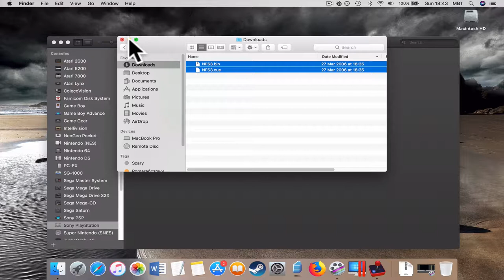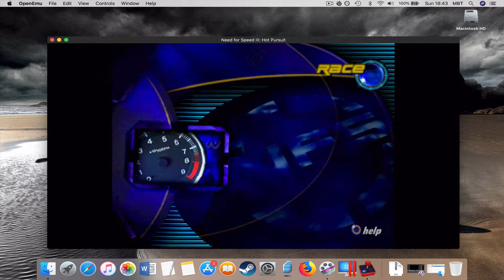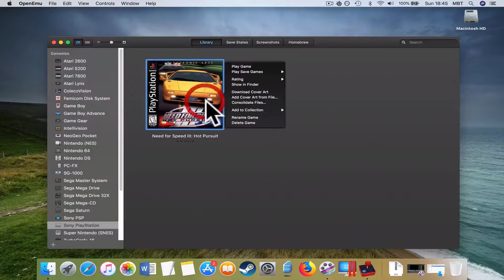How To Install Need for Speed III: Hot Pursuit (PSX/PS1) on MAC?